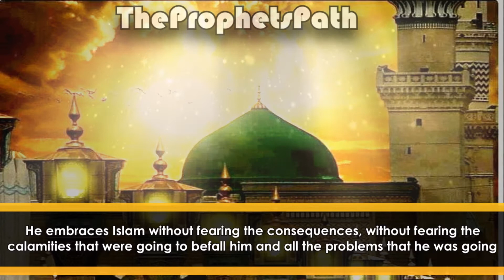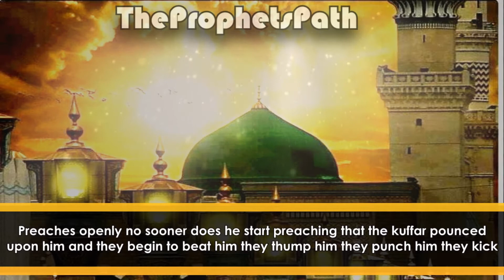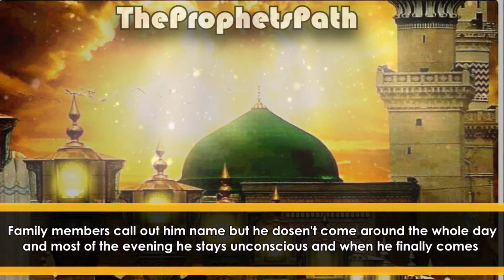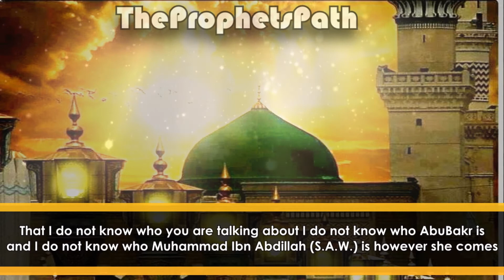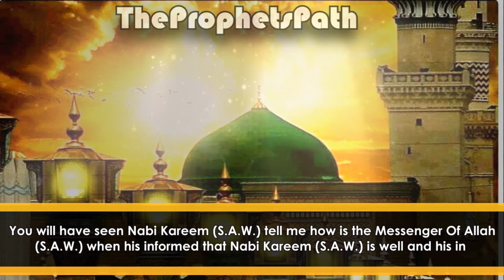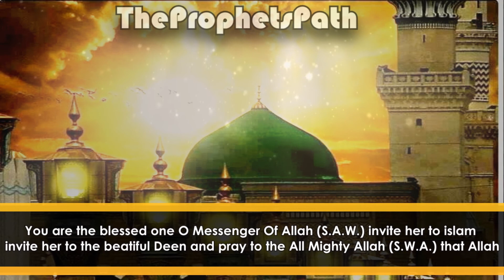❤ Real Love ❤ || Islamic Reminder || Emotional Story ᴴᴰ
This is what you called real love. They had such love from the heart for Our Beloved Prophets (S.A.W.). Imagine how physically they followed him in matter of eating praying aqeedah. We always now we ask for daleel for this that this hadith is weak this is that. They never did this also we need to stop thinking that we cannot follow weak hadith because in matters of Aaam'al the ulama have accepted acting upon weak hadith. May Allah Save Us From These Fitnas and enable us to physically spritually follow Rasuallah (S.A.W.) AMEEN!